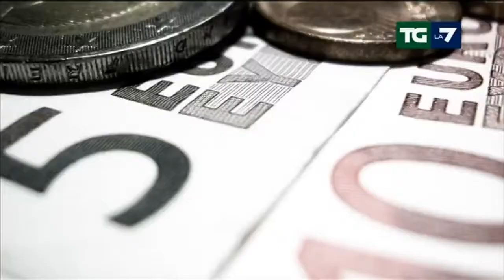Nuovi dati ISTAT: in 10 anni in Italia triplicata la povertà - 14 luglio 2014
Più di 6milioni di persone in assoluta indigenza

Servizio del TGLa7 del 14 luglio 2014 ore 20:00